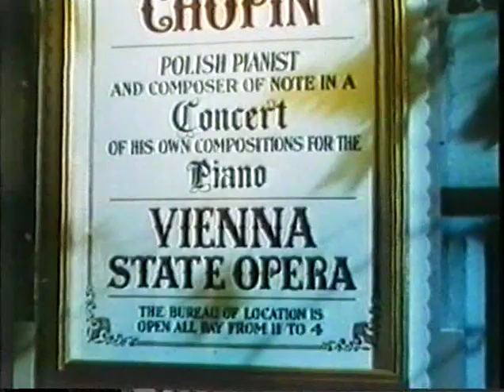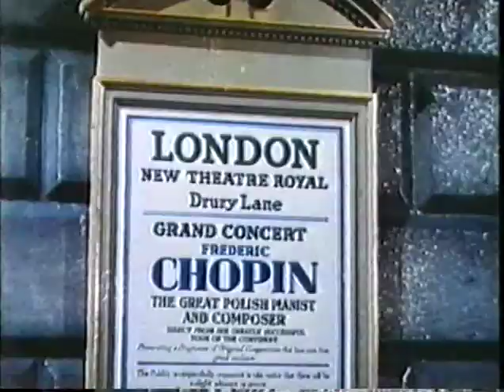Canción Inolvidable (A song to Remember) (Parte 8 de 8) Audio Español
Canción inolvidable (A song to Remember) es una película biográfica de 1945. Cuenta la vida del pianista y compositor polaco Frédéric Chopin. Fue dirigida por Charles Vidor y protagonizada por Cornel Wilde (como Chopin), Merle Oberon (como George Sand), Paul Muni (como Józef Elsner), Stephen Bekassy (como Franz Liszt) y Nina Foch.
En la película, Vidor trata de una manera romántica el patriotismo de Chopin. Fue producida durante la Segunda Guerra Mundial. Chopin, interpretado por Cornel Wilde, es presentado ante el público como un niño prodigio tocando una pieza de Mozart, pero en cuanto empieza a tocar el piano puede ver por la ventana como las autoridades rusas están apresando a polacos. La película también muestra a Chopin acudiendo a reuniones secretas para salvar Polonia. Vidor muestra el patriotismo como la razón más importante por la que Chopin toca el piano. Acude a una reunión secreta en lugar de presentarse a tiempo al concierto que iba a dar para un conde y sus distinguidos invitados. Además cuando finalmente toca en el concierto, interrumpe su interpretación cuando ve entrar al Gobernador Ruso de Polonia. Se pone en pie y anuncia, «No toco para los carniceros rusos». Sale como una tormenta de la sala. Antes de dejar Polonia por París, Chopin coge con sus manos tierra polaca.

La primera obra de Chopin que se oye en París es su Polonesa heroica, una canción dedicada a Polonia. La aparición de George Sand, interpretada por Merle Oberon, altera la vida de Chopin. Vidor retrata a Sand como una figura negativa en la vida de Chopin. Ella le seduce y le hace olvidar Polonia. Al final de la película, ofrece una apasionada gira de conciertos por Europa, a pesar de su delicada salud. En uno de los conciertos, Chopin comienza a sangrar.
Irónicamente, cuando la película fue producida en 1944, Polonia estaba en una situación similar a la vivida cuando Chopin estaba vivo. Otra vez estaba bajo control extranjero, en este caso alemán, en la Segunda Guerra Mundial. El pianista José Iturbi toca las piezas de piano interpretadas en la película.
La película fue nominada a varios premios de la academia, entre ellos al de mejor actor protagonista (Cornel Wilde).